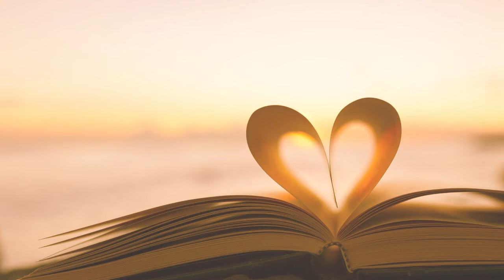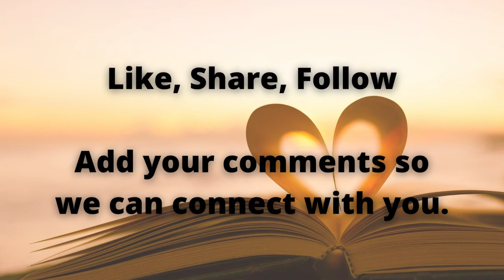Love Never Ends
1 Corinthians 13:8-13